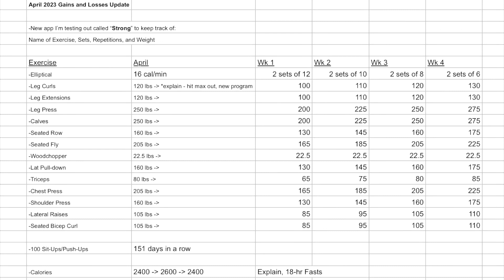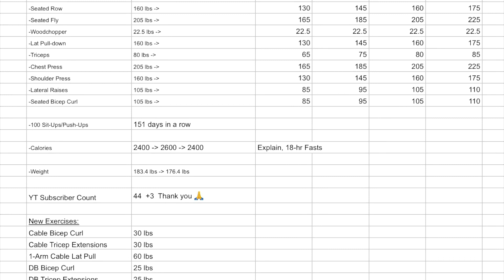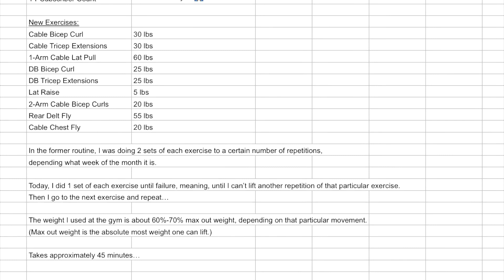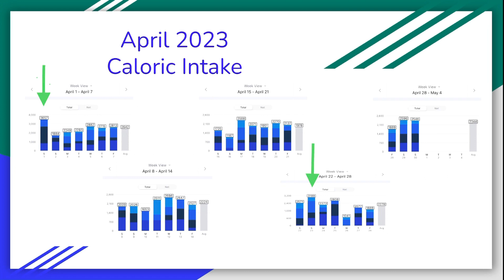Obese To Fit With Parkinson’s: April 2023 Recap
This is a recap video of April 2023.  I discuss why I pray (Psalm 18:6), milestone reached, calories, weight fluctuations, fasting, and gains/losses.  Thank you everyone for your continued love and support! ❤️